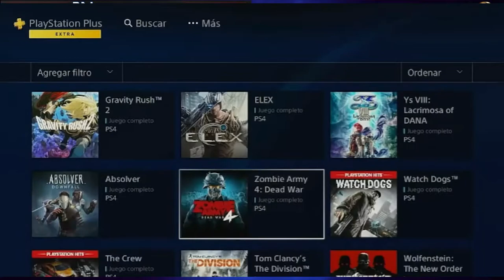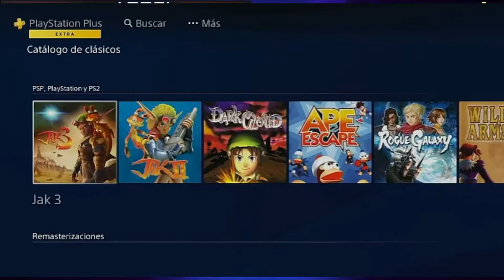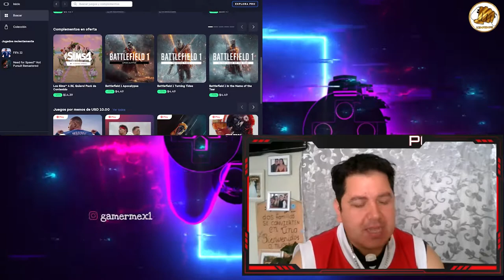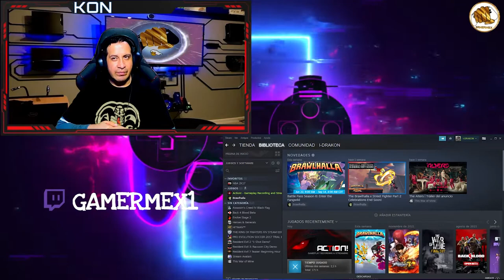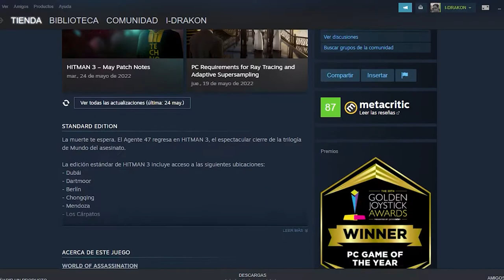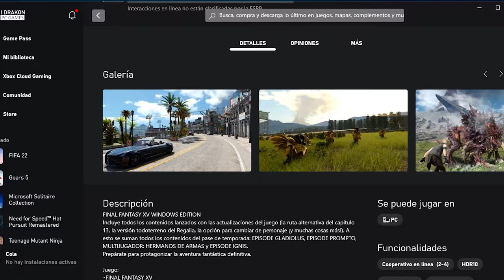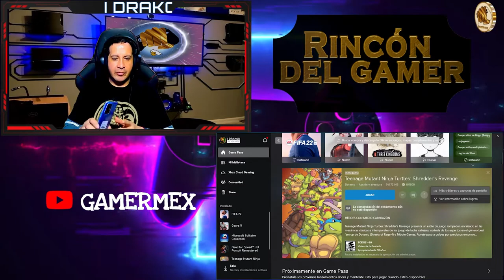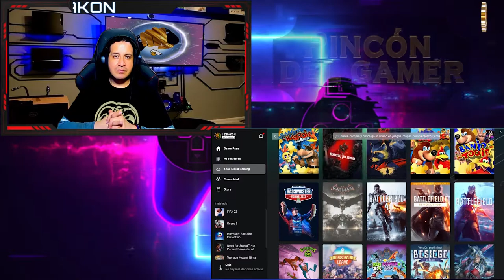Rincón del gamer: La renta de videojuegos es mala